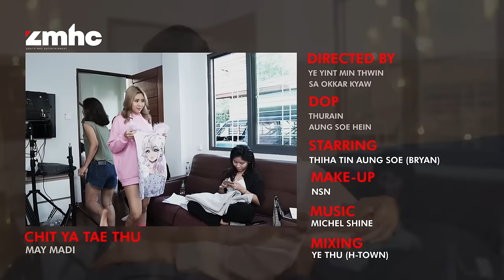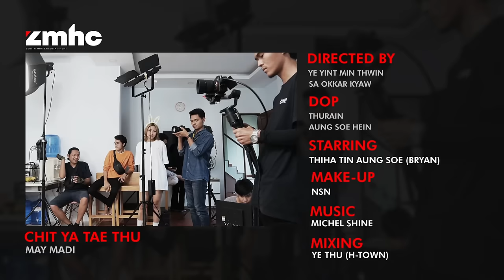မေမဒီ - ချစ်ရတဲ့သူ (MV)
တေးဆို - မေမဒီ
တေးရေး - သားထွေး
Mixing - Ye Thu (H-Town)
Cast -  Thi Ha Tin Aung Soe , May Madi

𝐅𝐨𝐥𝐥𝐨𝐰 𝐎𝐧 " 𝑴𝒂𝒚 𝑴𝒂𝒅𝒊 "

𝐙𝐌𝐇𝐂 𝐏𝐑𝐎𝐃𝐔𝐂𝐓𝐈𝐎𝐍
Executive Producer ZMHC
Publisher ZMHC Entertainment